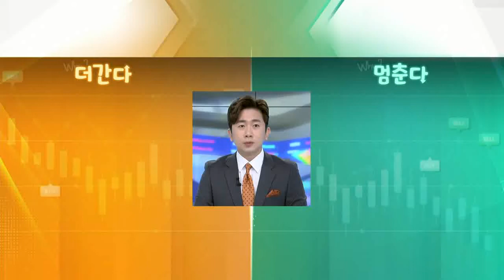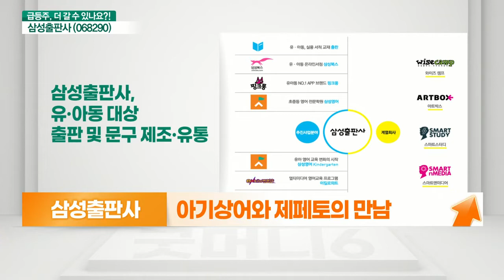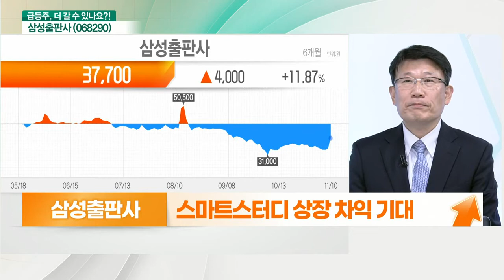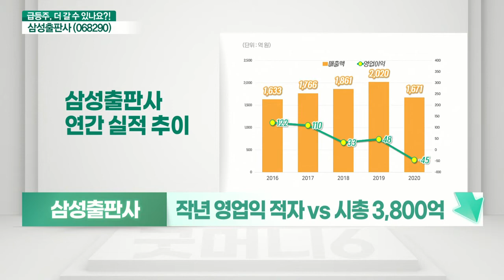삼성출판사(068290)... 스마트스터디 상장 시, 차익 기대 VS 사업 방향 확인 필요_기대해도 괜찮아 (20211111)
삼성출판사(068290) 더 간다: 아기상어와 제페토의 만남
- 올해 상반기 실적 부진
- ‘스마트스터디’ 메타버스 진출 기대감
- 스마트스터디의 지분 16.9% 보유 부각
- 스마트스터디 상장 차익 기대

# 삼성출판사(068290) 멈춘다: 사업 방향 확인 필요
- ‘제페토 X 아기상어 뮤직비디오' 공개
- 메타버스 사업 방향 확인 필요
- 작년 영업익 적자 VS 시총 3,800억